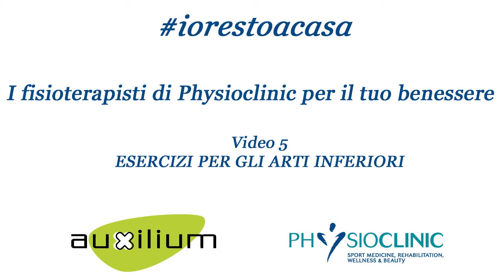iorestoacasa - I fisioterapisti di Physioclinic - Esercizi per le gambe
Il quinto video dei fisioterapisti di Physioclinic per questo periodo, nel quale è necessario restare a casa. Oggi gli esercizi per gli arti inferiori.